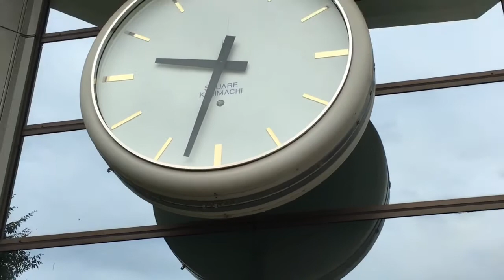東京都 麹町 スクワール麹町 からくり時計「まとい時計」(廃止→撤去)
2017年8月撮影。
日が暮れてから毎正時に、時計上部の「纏」が光り輝くからくり時計でした。この時点で廃止からかなり経っており、数年後には撤去されていました。
1989年設置、2019年撤去。